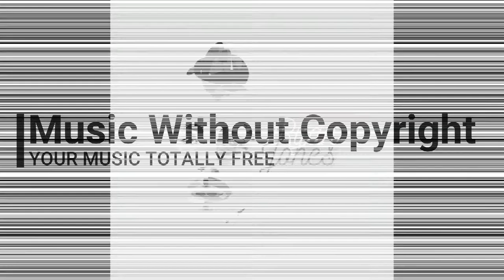Ryan - Jones - Blink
Completely free without copyrights